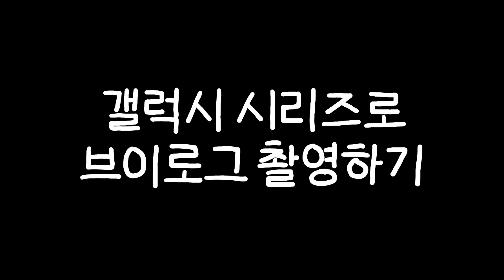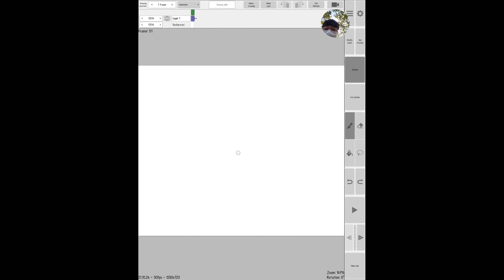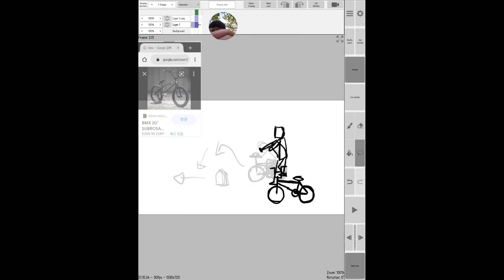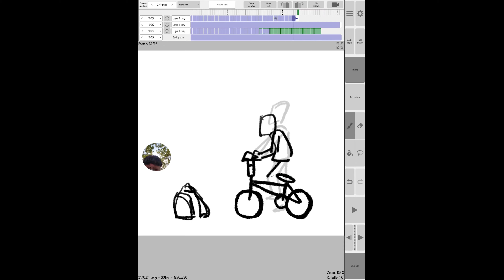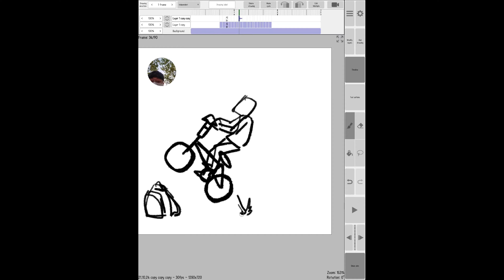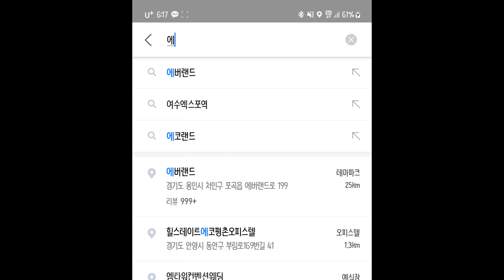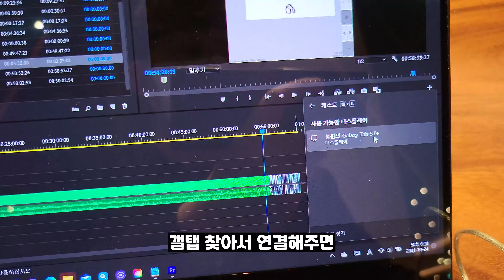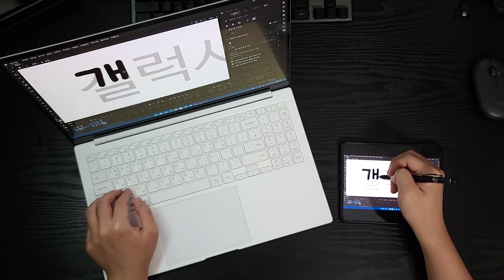갤럭시 제품으로 브이로그 만들기!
갤럭시 제품을 활용해서 브이로그를 촬영해보았어요!
폴드3로 언제 어디서든 드로잉 작업이 가능하고
워치4 카메라 앱을 활용하면 폴드3 후면 카메라로 촬영할 때 구도를 쉽게 확인할 수 있습니다!
퀵쉐어를 활용하면 폰에서 노트북으로 케이블 없이 쉽게 파일 전송도 가능하며
갤탭 세컨드스크린 기능을 활용하면 더 쾌적한 작업 환경을 만들 수도 있죠 :D

물론 다양한 구도를 원하신다면 추가적인 촬영 장비가 필요하겠지만, 간단한 일상을 담는 정도라면
핸드폰 / 스마트워치 / 노트북 정도로도 충분히 제작이 가능하더라구요!

이번에 처음으로 야외에서 작업하는 모습을 브이로그로 담아보았는데
앞으로 브이로그 촬영도 자주 해봐야겠어요~! ☺☺

타임라인
00:00 칭얼대는 오프닝
00:29 나갈준비!
02:20 외출 / 증명사진 촬영
04:34 작업 영상 촬영 준비
05:01 Z폴드3로 애니메이션 작업!
13:53 촬영 마무리 후 정리
15:03 이동 / 증명사진 찾기
16:52 저녁 먹방
18:09 카페 도착 / 편집 시작
21:39 자아성찰
23:03 폴드3를 신티크 처럼 사용하는 방법
25:50 마무리

■ 사용 프로그램 및 장비 정보 :
  ●장비 _ 삼성 갤럭시탭S7+ (Samsung Galaxy Tab S7+)
  ●장비 _ 삼성 갤럭시 Z 폴드 3 (Samsung Galaxy Z Fold 3)
  ●장비 _ 웨어러블 키보드 마우스 TAP STRAP 2
  ●촬영 _ 후지필름 X-A7 (FujiFilm X-A7)
  ●촬영 _ 삼성 갤럭시노트20울트라 (Samsung Note 20 Utra)
  ●촬영 _ 인스타 360 ONE X2 (Insta360 ONE X2)
  ●촬영 _ 인스타 360 Go2 (Insta360 Go)
  ●어플 _ 러프애니메이터 (Rough Animator)
  ●프로그램 _ 어도비 애니메이트CC (Adobe Animate CC)
  ●녹화 _ 기본 화면녹화 (Screen Recording)
  ●녹화 _ 오비에스 스튜디오 (OBS studio)